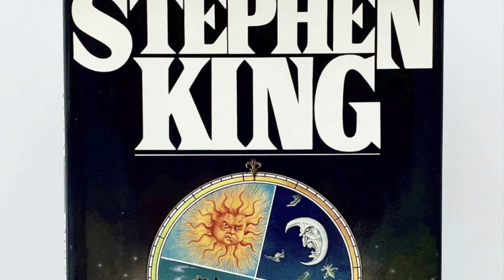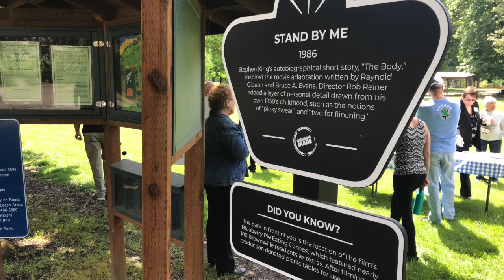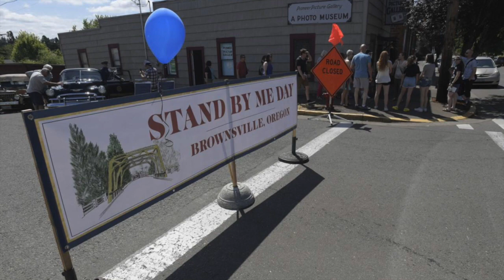STAND BY ME (1986)